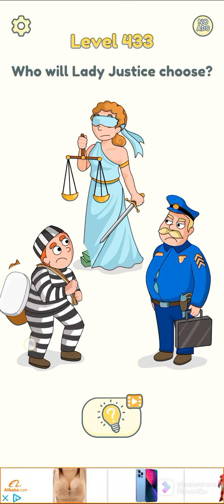dop2 lvl431 to 439